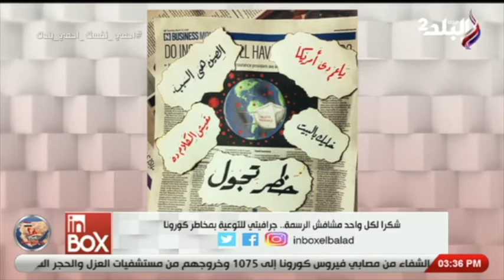تعرف علي رسائل "محمد عبيدو" التوعوية من خلال رسوماته الجدارية